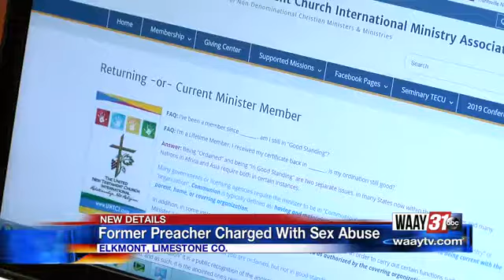Former Preacher Charged With Sex Abuse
WAAY 31's Scottie Kay researched the accused and reports what she found